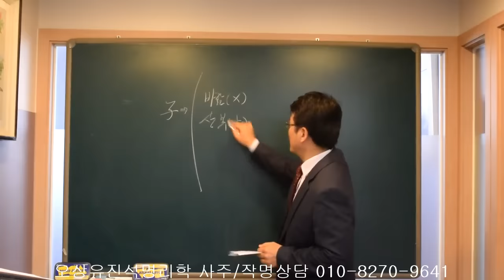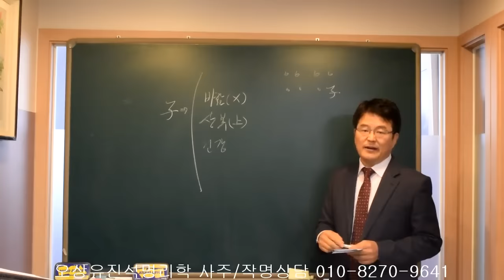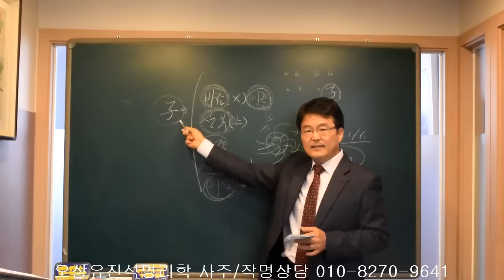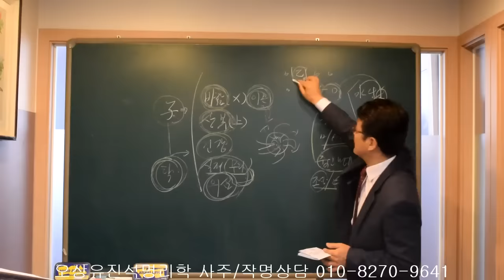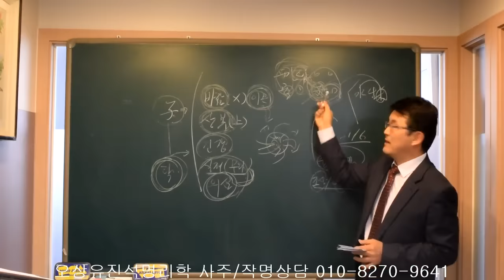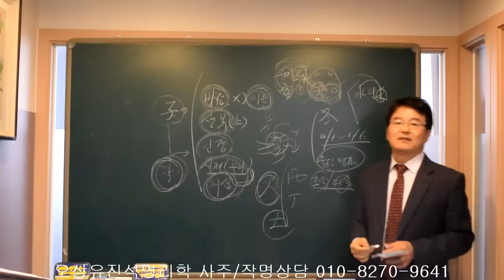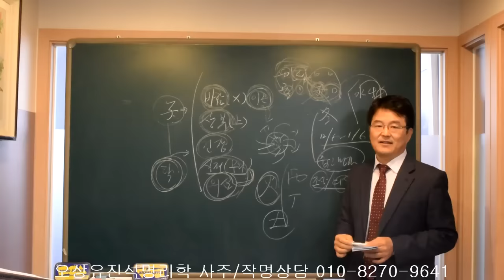사주와 대운에서 子가 한자라도 있은 사람들. 오상유진석명리학강의